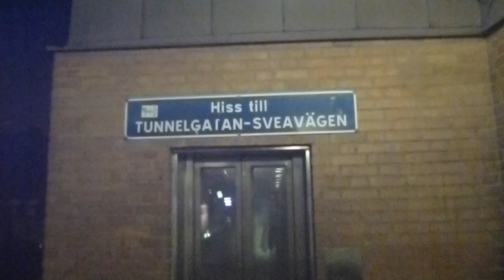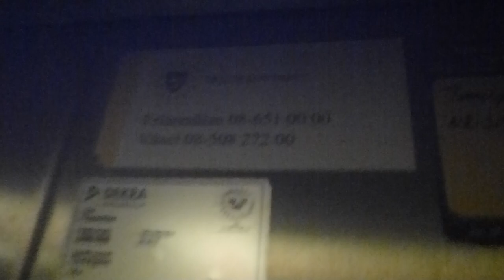Hissgruppen MRL-Traction Outdoor Elevator @ Tunnelgatan-Malmskillnadsgatan, Stockholm, Sweden